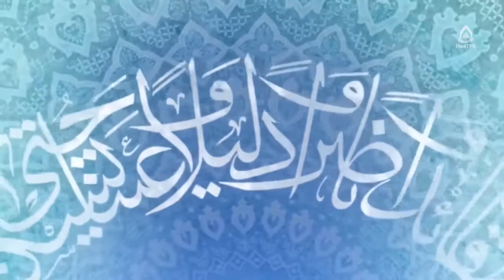مصادیق معروف و منکر (سرزنش کردن)، استاد رضوی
کارشناس: حجت الاسلام والمسلمین رضوی
موضوع: مصادیق معروف و منکر (سرزنش کردن)
مجری: غلام حسین ناصری